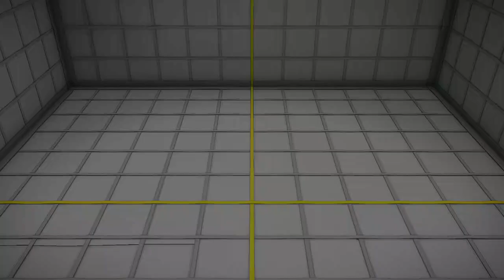Paper Mario Origami King S2 EP 16: What The Fax (Blind)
We finally gain the fast travel ability and a scanner for Toads